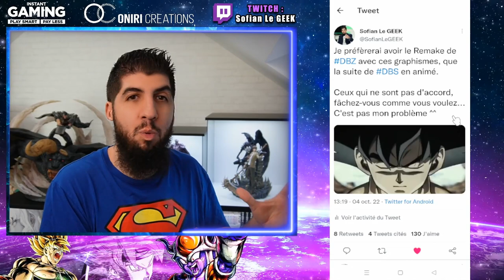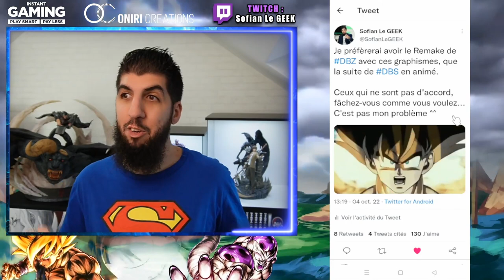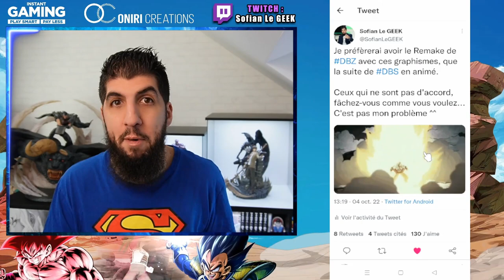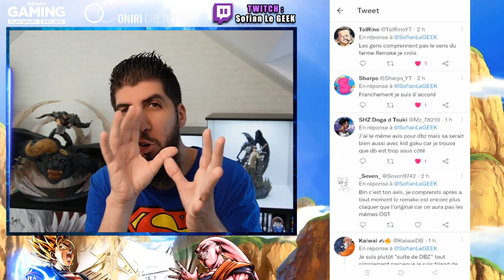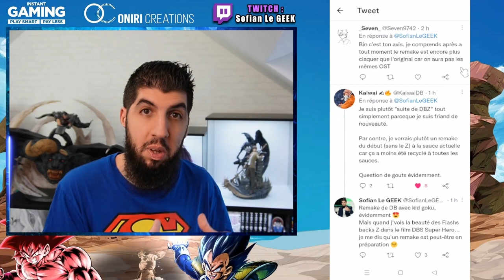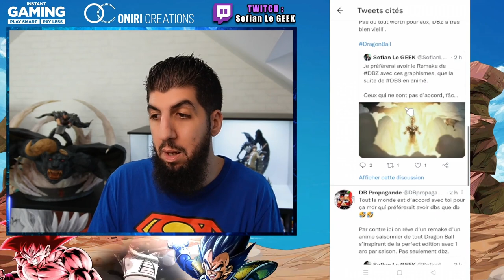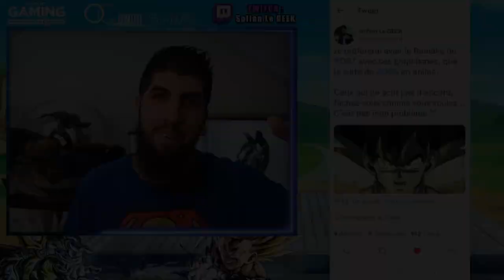REMAKE DRAGON BALL & DBZ... BONNE IDÉE ?!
Un remake DragonBall et DBZ serait une bonne idée ?